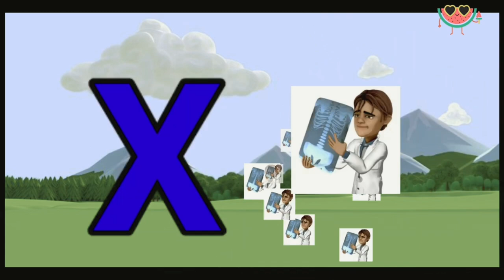Phonics Song with TWO Words - A For Apple - ABC Alphabet Songs with Sounds for Children